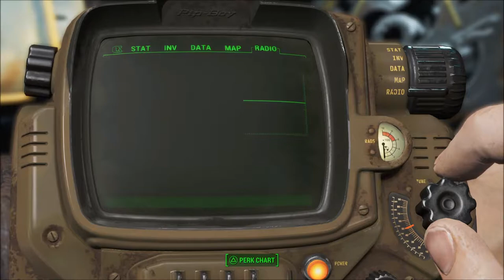Let's Play Fallout 4 X2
Escaping the Vault

Fallout 4